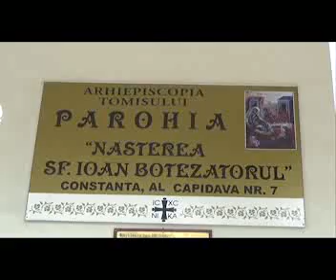Căința și urcușul spiritual - o scurtă cateheză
Duhovnicul poate fi un frate mai mare, un prieten, un părinte, un sfătuitor experimentat sau mai bine zis, călăuzitorul meu către Hristos. De aceea, când merg să-i cer sfatul, sprijinul în cele duhovnicești, când stau de vorbă cu el, sunt conștient că prin el îmi răspunde însuși Dumnezeu. De aceea, la spovedanie, el, stă împreună cu noi în fața lui Hristos, care i-a dat duhovnicului toată puterea de a lega și dezlega păcatele omenirii, pentru ca astfel să ascendem spre o cale mai înaltă a desăvârșirii spirituale.

Suntem asociația culturală "Sarmisegetuza Regia" și îți propunem informații culturale, religioase, educative, științifice, istorice etc., sub formă de emisiuni, reportaje, predici, declarații sau mărturii, știri, evenimente, cateheze ortodoxe, învățături ortodoxe etc., care să promoveze cultura și credința autentică a neamului românesc.

Vei obține mai ușor informații despre probleme actuale și soluții ortodoxe la probleme actuale (istorie, psihoterapie ortodoxă, importanța ortodoxiei în viața de zi cu zi etc.). Deși e important să citești cărți ortodoxe, știm că nu prea ai timp. Noi venim cu informație de calitate, condensată în emisiuni pe care le poți asculta în timp ce faci altceva.

NOTĂ: OPINIILE INVITAȚILOR (POLITICE, RELIGIOASE ETC.) NU REPREZINTĂ NEAPĂRAT OPINIILE REDACȚIEI.
Am vrut să creăm un canal unde preoții și mirenii ortodocși, istoricii, oamenii de artă, oamenii de cultură, oamenii de știință, intelectualii sau oamenii simpli din popor, toți cei implicați în promovarea valorilor autentice românești să aibă posibilitatea să se exprime liber.